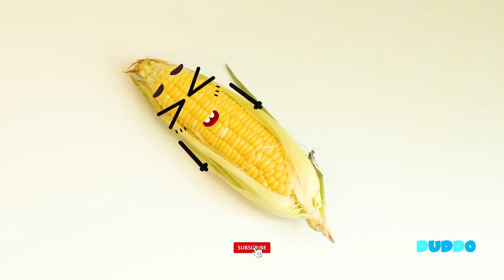DUDDO #3 - LIFE IS AMAZING WITH DUDDO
DUDDO is the world of the funnest things. They are so cute. Hope they can help you feel relax.